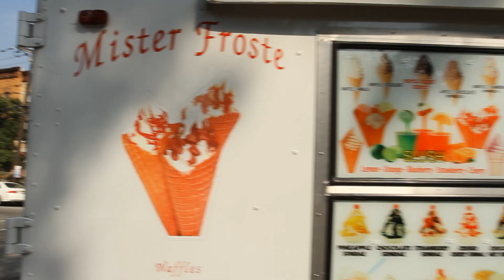Koncept "Aspirations" featuring Soul Khan (prod by J57) (Official Video)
FOLLOW KONCEPT

Produced by Hyer Ground
Director: Brian Robinson
Cinematographer: William Kaufman